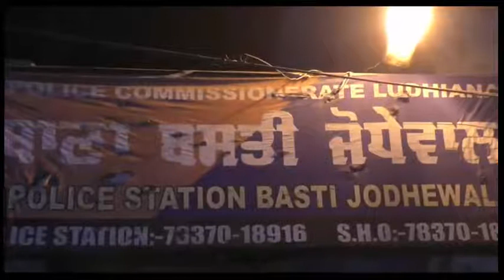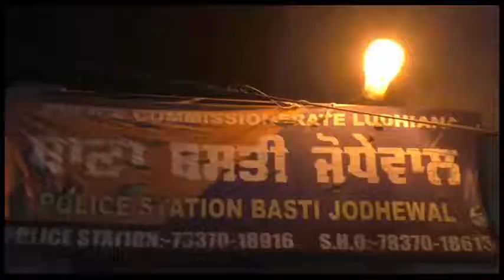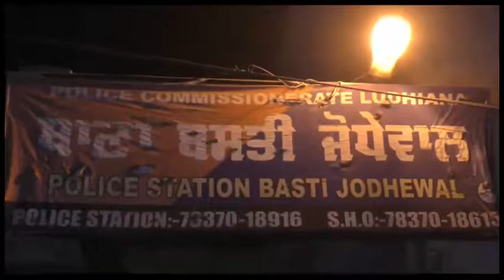CRIME NEWS LOOT